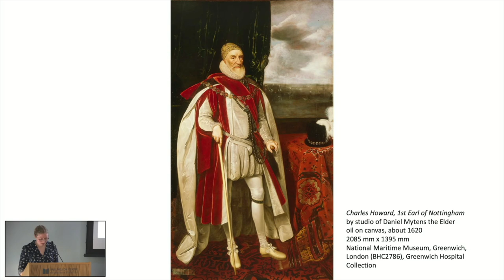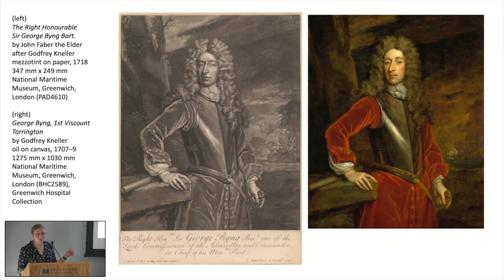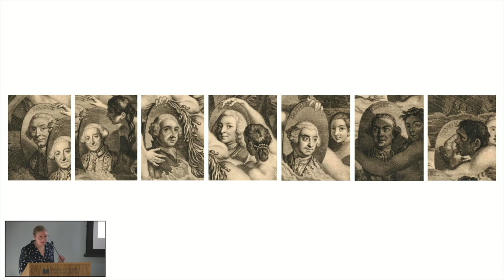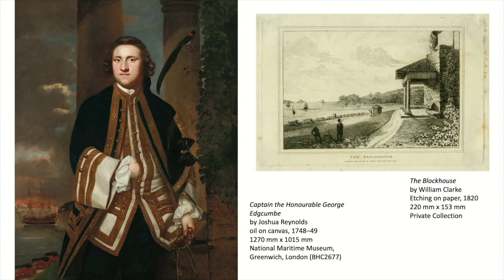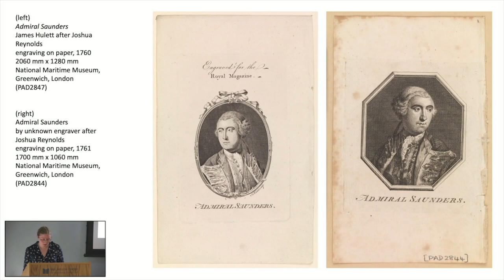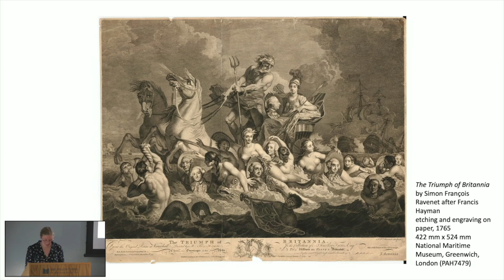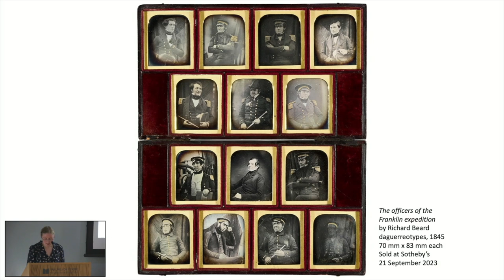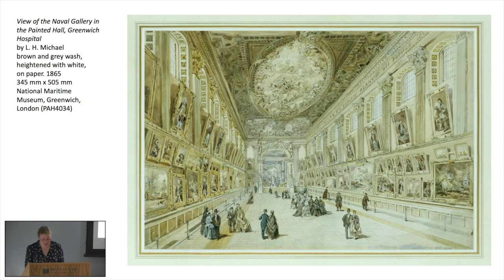Naval Gazing: Portraiture and the Royal Navy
19 June 2024
Research Seminar
Speakers – Katherine Gazzard, Sara Caputo

This talk is part of a series entitled 'Out to Sea', which focuses on the influence of oceans and their coasts, in relation to Britain and its global empire, on visual and architectural imagination and production.
Joshua Reynolds’s portrait of naval officer George Edgcumbe (1749, National Maritime Museum) can be split into two zones: a maritime zone on the left, containing the young captain’s warship afloat in Plymouth Sound; and an architectural zone on the right, where ivy-covered columns evoke his Cornish country estate. Edgcumbe’s body straddles the divide, symbolising his ability to move between the worlds of naval service and aristocratic society. He wears the Royal Navy’s first-ever official uniform, introduced only months before. Perched above his shoulder is an African long-tailed paradise whydah bird, a souvenir from his travels.
Positioning its sitter at the intersection of social, institutional, sartorial, local, national and global concerns, this portrait serves as an introduction to the complex currents that have shaped the representation of naval personnel in British art. To what extent can naval portraiture be understood as a distinctive genre? What were its conventions, and how did they emerge?
In answering these questions, this talk will chart a visual and conceptual journey from the beach to the boardroom. Naval portraiture emerged in the eighteenth century as a genre that looked “out to sea”, employing coastal settings to symbolise colonial expansion, maritime trade and even the transgression of social norms. Through public display and reproduction, many portraits became known outside of naval circles, sometimes assuming immense cultural or political significance. Yet, over time, the focus of naval portraiture turned inward. Displayed in mess rooms and Admiralty corridors, portraits legitimised particular manifestations of authority within the Royal Navy and visually reinforced the service’s institutional and bureaucratic structures. This journey through the history of “naval-gazing” invites us to reflect on how portraits can cross between private, public and institutional realms and what happens when they do.
Respondent: Sara Caputo, Senior Research Fellow and Director of Studies at Magdalene College, British Academy Postdoctoral Fellow at the Department of History and Philosophy of Science, and Affiliated Lecturer at the Faculty of History, University of Cambridge